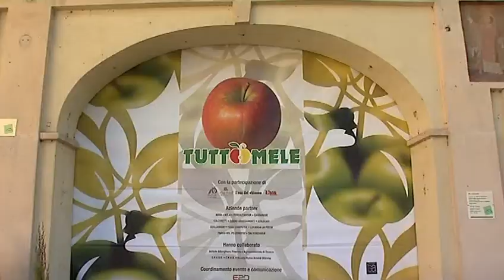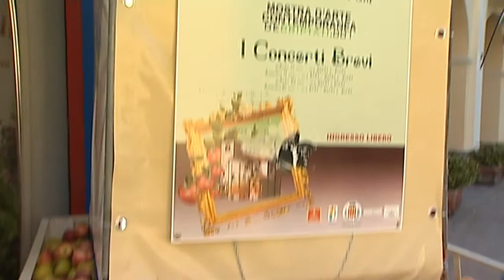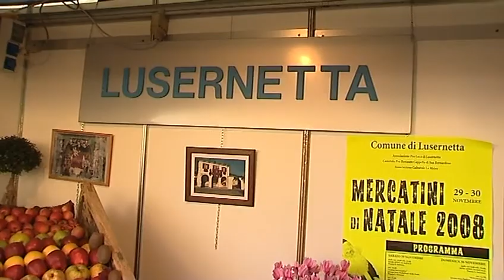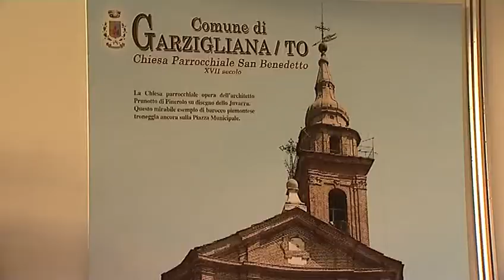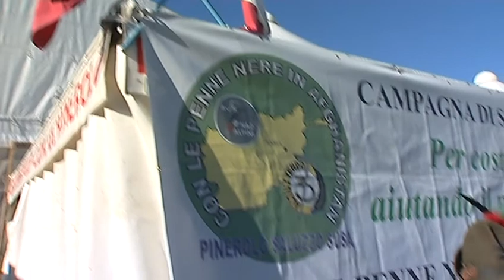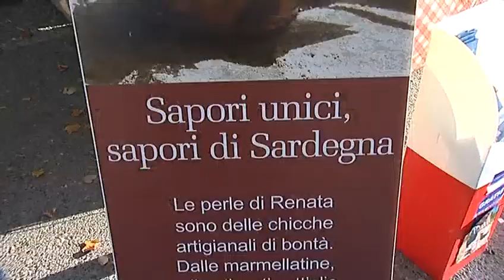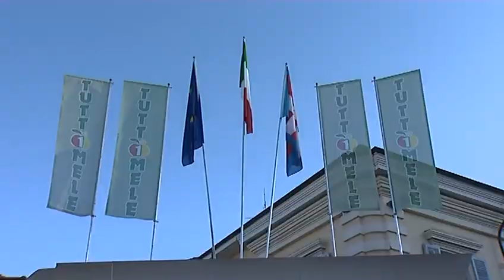CAVOUR TUTTOMELE 2008